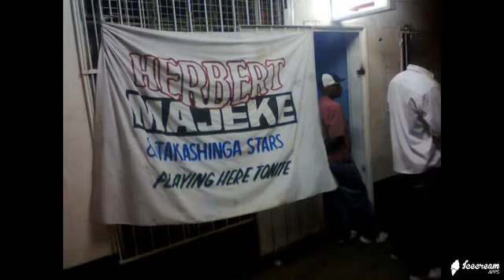Nzeve Kune Vanoziva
Jiti